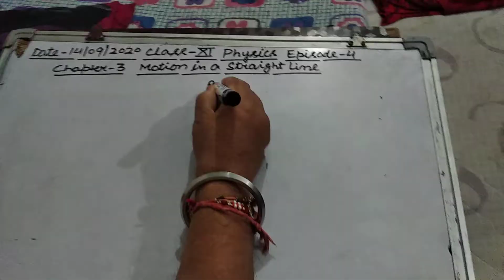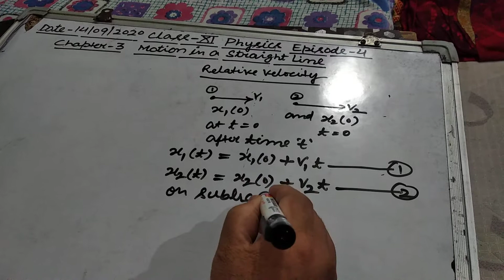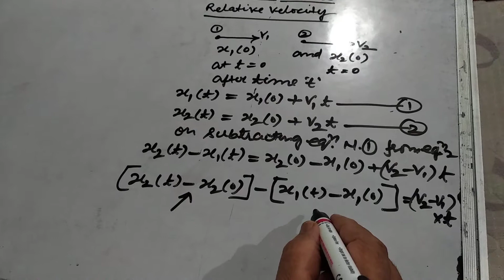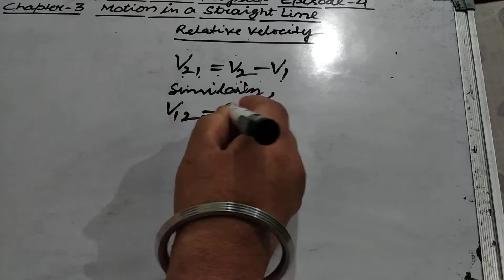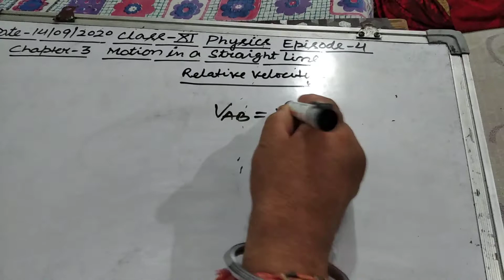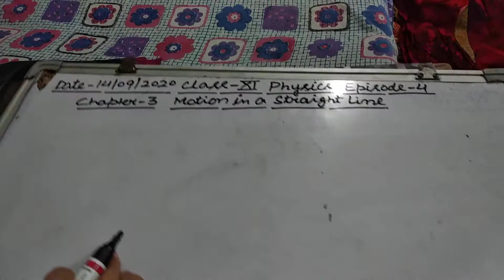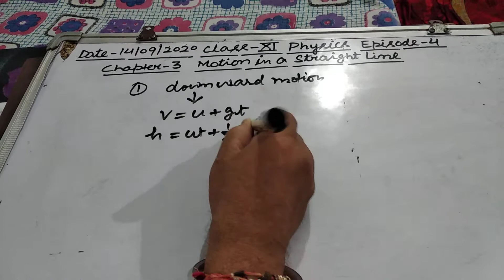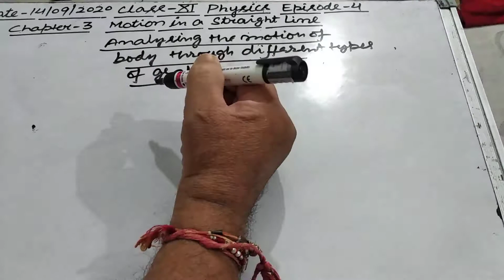Class 11 Chapter 3 Motion in a Straight line episode 4 by Manoj Kumar Malik